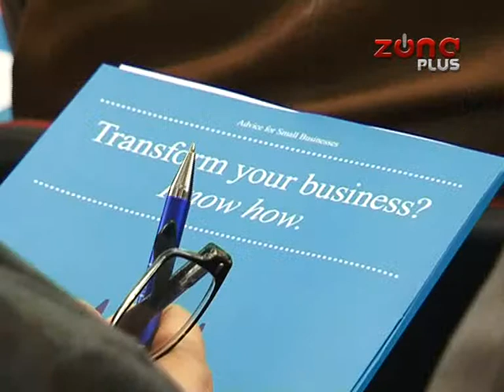POMOĆ MALIM I SREDNJIM PREDUZEĆIMA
Otkada su propali niški giganti, sva pažnja usmerena je na mala i srednja preduzeća, kojima poslovne okolnosti godinama ne idu na ruku. Evropska banka za obnovu i razvoj realizuje projekat podrške takvim firmama, kako bi razvile svoju konkurentnost, obezbedile odgovarajuće tehnike i veštine.